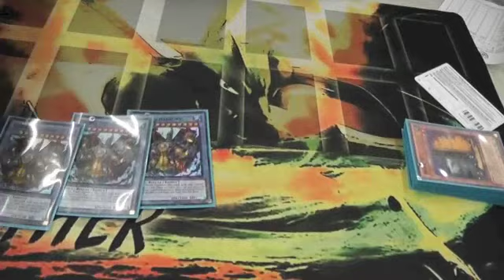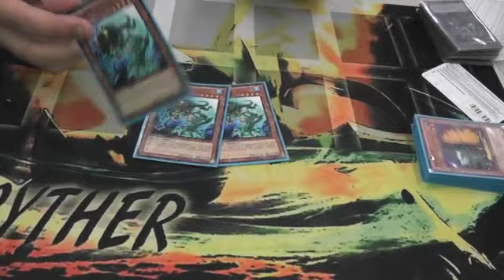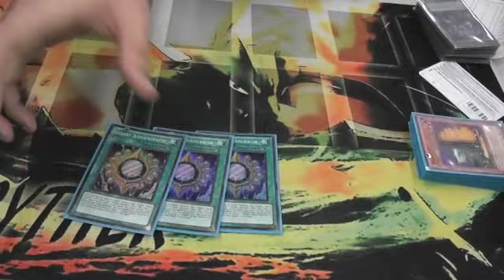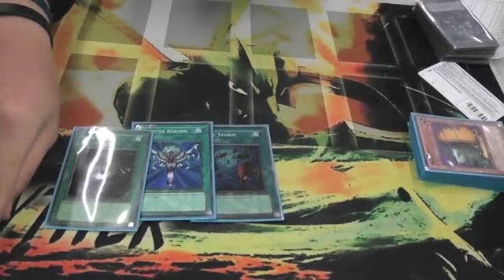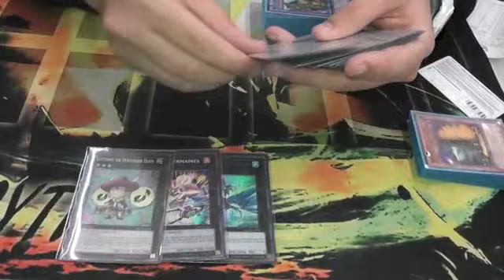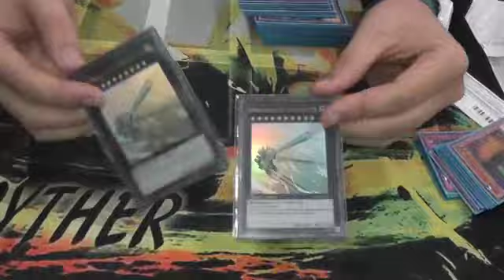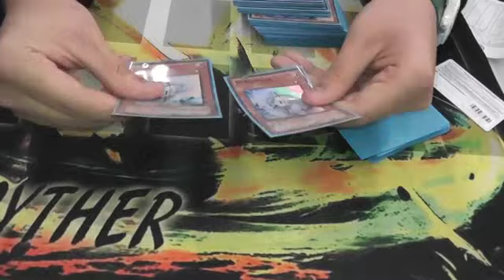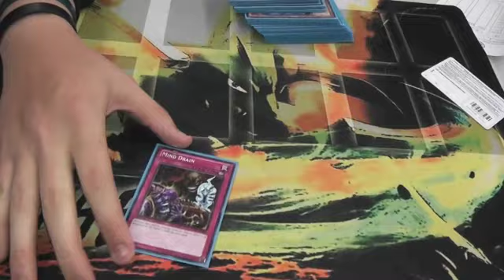Top 8 C&J Collectables 16 BOX Tourney Emanuel Groves REAL Gishki (SlimXTeamSymmetry)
Stay in Contact with Me!!